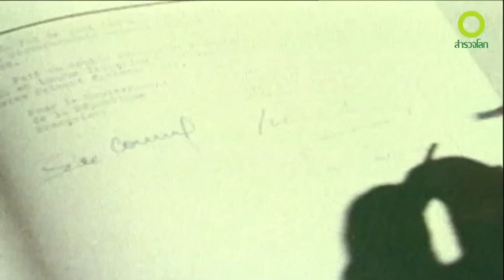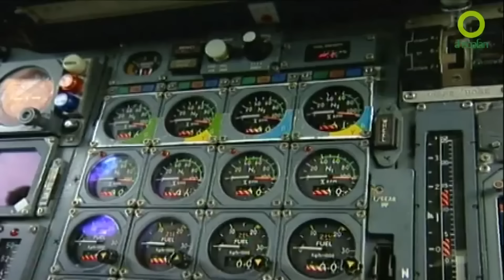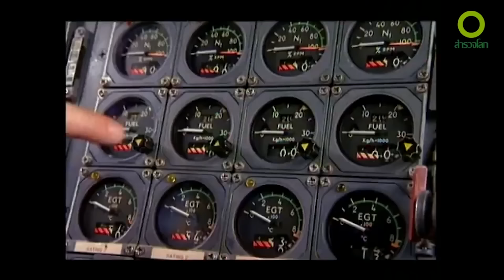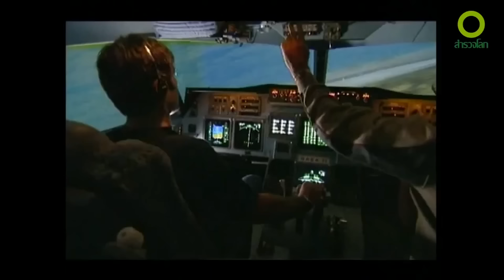สารคดี สำรวจโลก ตอนเปิดตำนานเครื่องบินโดยสาร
Doxzilla สารคดี เยอะมาก พากย์ไทย 100 % 30 วัน 79 บาท สมัครเลยที่

เครื่องบินสามารถบินได้โดยอาศัยแรงยกจากปีกตามหลักการของอากาศพลศาสตร์และถูกขับเคลื่อนไปข้างหน้าโดยแรงผลักจากเครื่องยนต์ไอพ่นหรือใบพัด กว่าจะได้เครื่องบินให้มนุษย์เราเดินทางข้ามโลกในเวลาอันใกล้นั้นนักออกแบบทำการกันอย่างไร ติดตามได้ใน สารคดี สำรวจโลก ตอน เปิดตำนานเครื่องบินโดยสาร